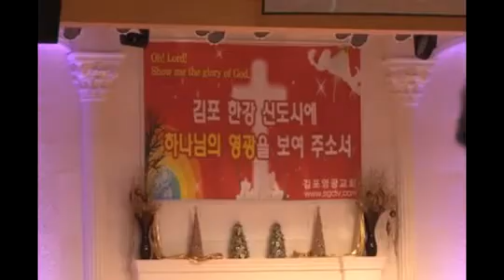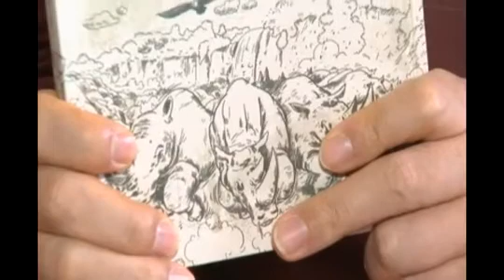박영민 목사 cts기독교 텔레비전 샬롬 인터뷰 코뿔소 목사 박영민 서울 김포영광교회편